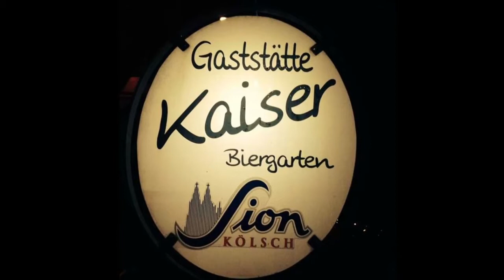3. PS FIFA CUP LEVERKUSEN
Beschreibung: Unser Konsolenturnier auf der PS4 geht in die Dritte Runde.
Bisher gab es immer einen neuen Turniersieger.
Gespielt wird im Gruppenmodus von 4 Gruppen zu je 5 Teilnehmern mit Hin & Rückspiel.
Danach folgen die ersten 4 jeder Gruppe ins 1/16 Finale,
wo es dann im K.O Modus bis ins Finale geht.